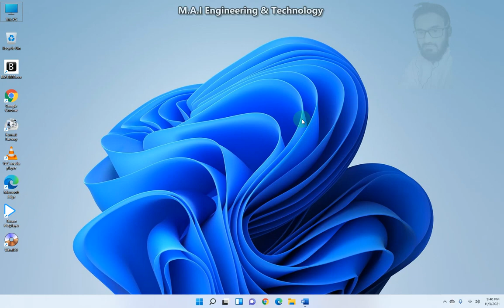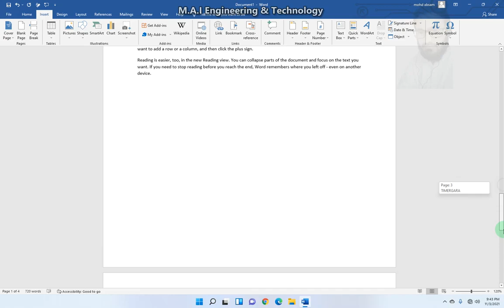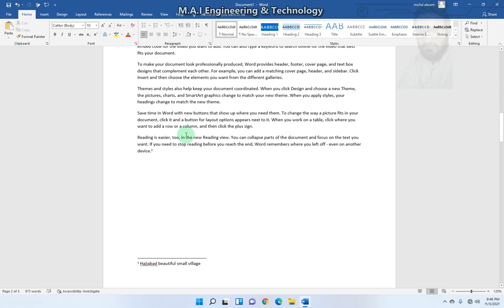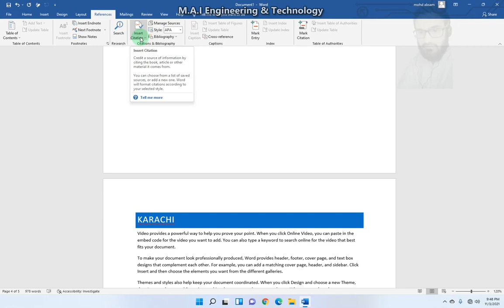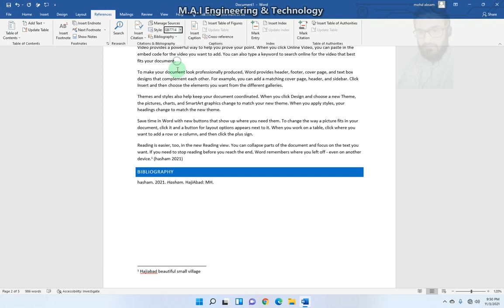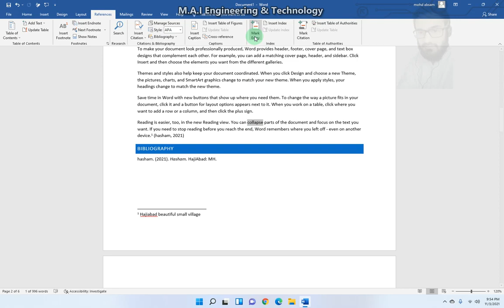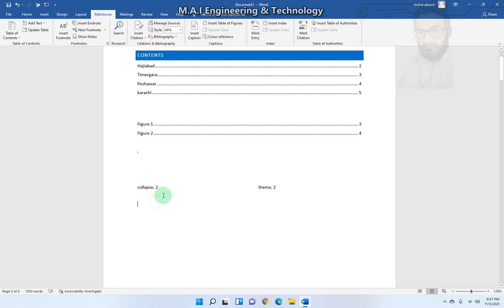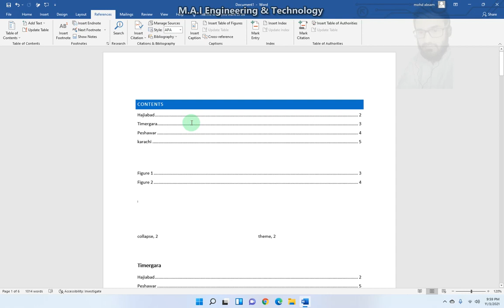Microsoft Office 2016 | Ms Word 16 | Lecture 7 | Complete References Tab | CSE | Pashto Language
Microsoft Office 2016 | Ms Word 16 | Lecture 7 | Complete References Tab page button | CSE | In Pushto Language | With Muhammad Absam Ijaz
Topics Discuss:
Complete References Tab:
. Table Of Contents
Add text
Update text
. Footnotes
Insert Footnote
Insert Endnote
Next Footnote
Show Notes
. Research
Search
. Citations & Bibliography
Insert Citation
Manage Sources
Style
Bibliography
. Captions
Insert Captions
Insert Table of figures
cross-reference
. Index
Mark Entry
Insert index
update index
. Table of authorities
Mark citation
Insert table of authorities
update table